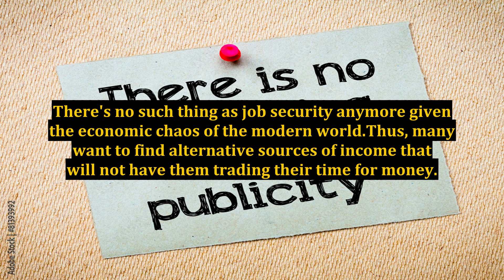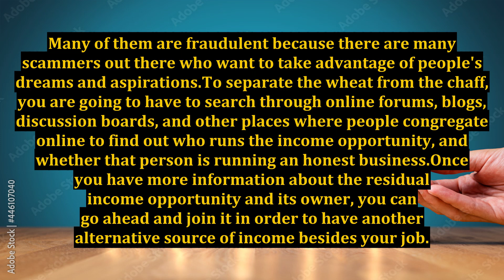Finding a Reliable Residual Income Opportunity Online That is Sure to Put Money in Your Pocket!